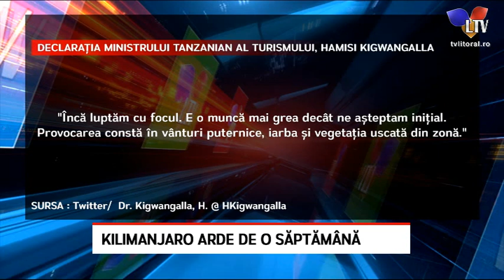Kilimanjaro arde de o săptămână - Litoral TV